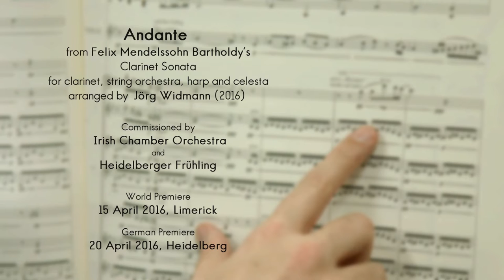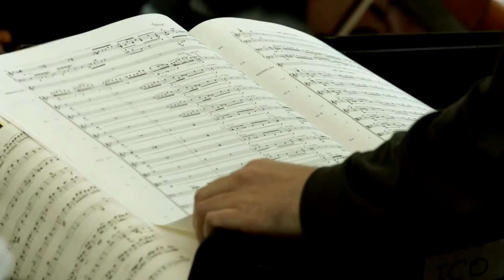Irish Chamber Orchestra Andante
Andante - from Felix Mendelssohn Bartholdy's Clarinet Sonata for clarinet, string orchestra, harp & celesta. Arranged by Jörg Widmann (2016)